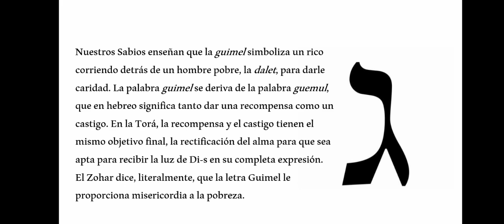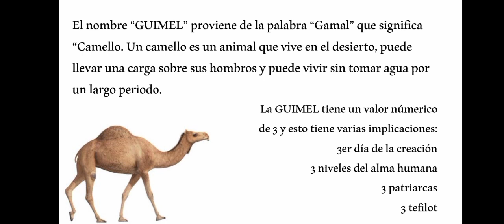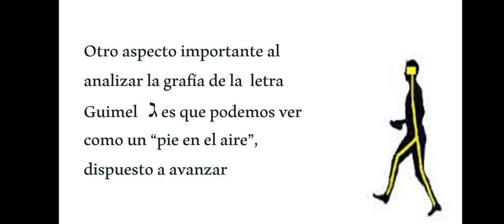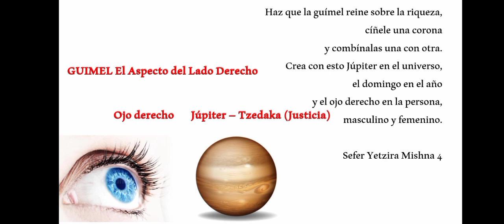Lashon Hakodesh - El secreto de la letra GUIMEL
Yeshiva vía WhatsApp y Telegram

Wester Unión
Luis Alberto Sánchez Barreto
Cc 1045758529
Centro Comercial los Molinos Calle 30 a No. 82 a - 25, Local 1001, Medellín, Antioquia

Bancolombia
Bancolombia a la mano
Ahorros
Luis Alberto Sánchez

Bancolombia
Ahorros
Luis Alberto Sánchez

Banesco Venezuela
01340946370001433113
Joximar viloria
corriente
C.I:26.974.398